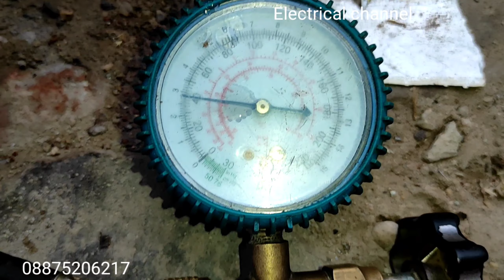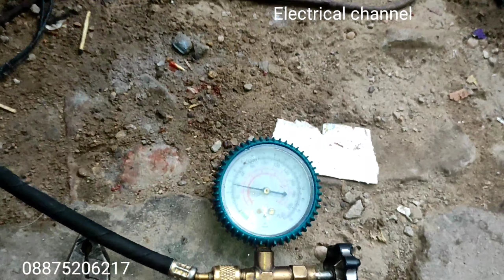🇮🇳 condenser leakage ho raha hai